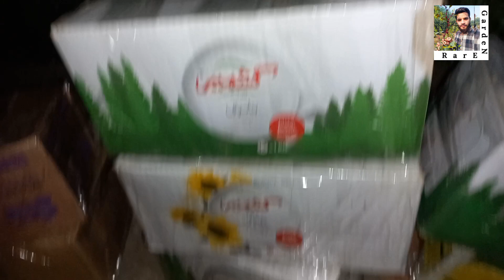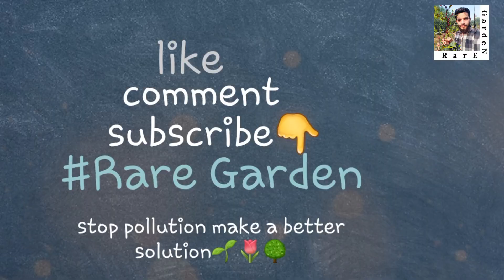Home Delivery Of Unique Fruit Plants In 9 Cities | Rare Garden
Mian Traders, Whatsapp Catalogue

Order The Best Fruit Plants In Pakistan From Rare Garden. We Deliver Uniqe Fruit, Flower Plants And Seeds To All Over Pakistan And We Offer Home Delivery Services Anywhere At Reasonable Price.

Whatsapp For Detail And Order

Links